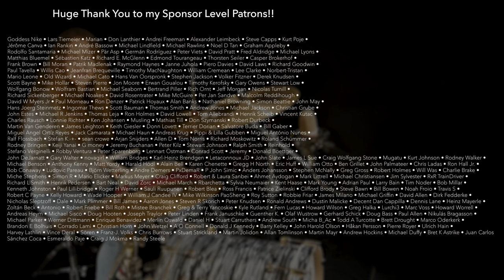Julia plays groove, Sina drums, Billie Eilish sings • Therefore I Am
Thanks to everyone who requested a collaboration with @juliaplaysgroove . Here you go. She is amazing, make sure to follow her!!

Julia's Bass: Sterling by Music Man Stingray Short Scale
Julia's Audio Interface: Focusrite Scarlett 2i2

My equipment:
Kirchhoff Schlagwerk

Beyerdynamic microphones TG D70, TG I51, TG D58c, TG D57c, MC930, and headphones (DT 770 M)